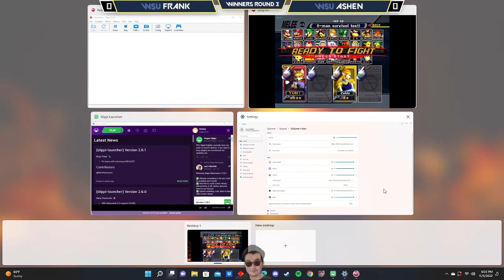WSU Melee Open #2 - Frank v. Ashen WR3